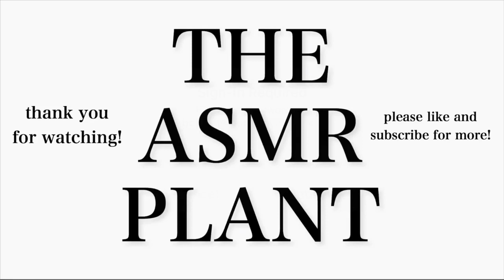ASMR GYM CHALK CRUSHING (Relaxing Sounds / Stress Relief / Sleep Aid)